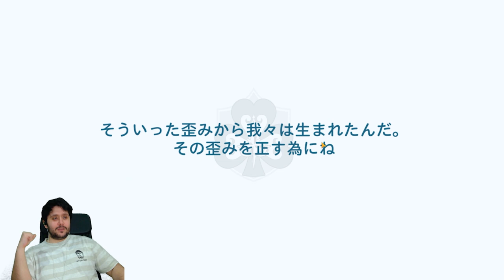ESTE JUEGO ES DEMASIADO FÁCIL! CALENTADA A POR LICHT Y SU CARTA! SUMMONS EN BLACK CLOVER MOBILE